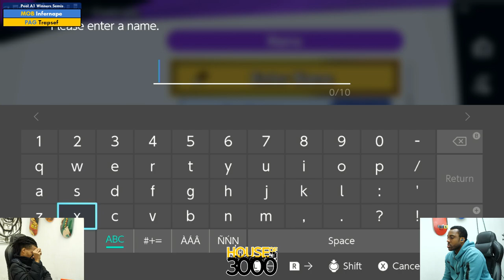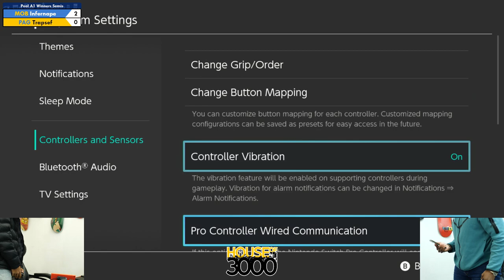Xeno336 Pool A1 Winners Semis Infernape vs Trapsef